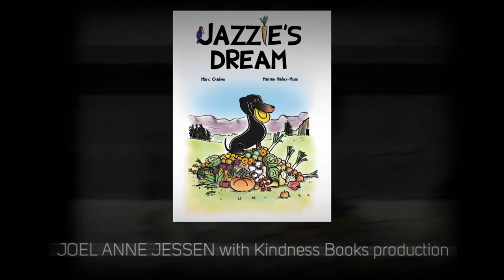JAZZIES DREAM IMAGES 1080p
JAZZIE’S DREAM is about a dachshund named JAZZIE who lives
a life of love,  comfort, and fun with his beloved Aunt Joel Anne. One
fateful night,  Bizzy Buddy the Crow comes to him in a dream and reveals
the difference between pretend truth and real truth about their
farm animal friends.  The dream changes Jazzie’s life forever.
 A story for all ages, set in beautiful Snohomish, Washington.